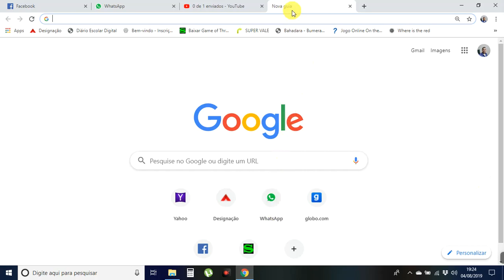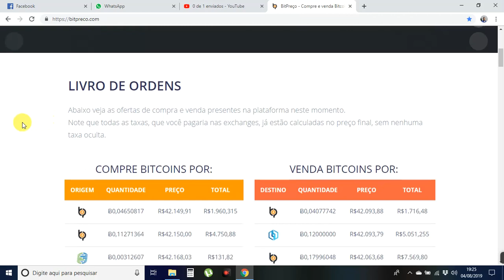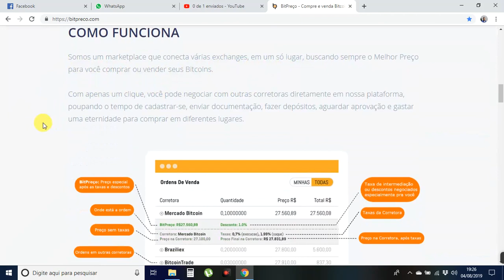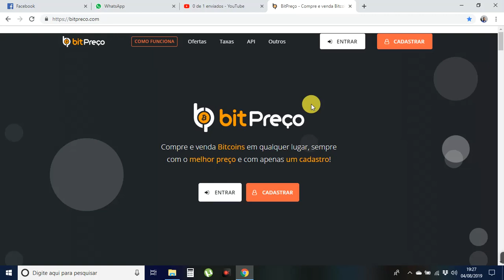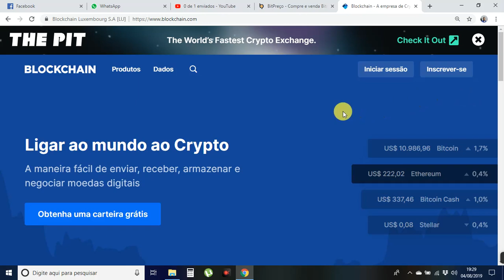Comprar e Guardar Bitcoins.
Casas de Câmbios e Carteira Blockchain.